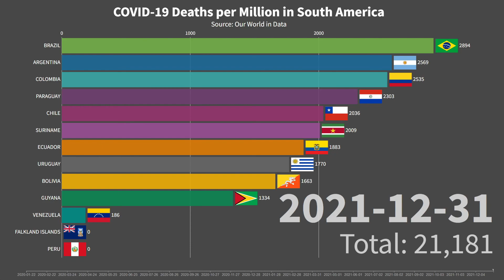COVID-19 DEATHS per MILLION 2020 - 2021 in South America | VICTIMS of 2 YEARS of SARS-CoV2 PANDEMIC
UPDATE: There was an error in this graph with the Peru data, the correct version is

The graph of deaths per million people makes it possible to compare different countries on the basis of the same criterion, in this case the number of deaths per million people in the population. Here you can see the situation of deaths per million from covid in North America from the first months of 2020 to 31 december 2021.
In this graph you can see the situation of total deaths  from covid in South America from the first months of 2020 to 31 december 2021.
In particular  we can see how in the case of deaths per million the trend is different from total deaths. This is because here the number of victims per million inhabitants is shown and therefore, not having absolute numbers, the various countries can be compared with the same parameter. For example we see that in Brazil at the end of the two years of the pandemic there were almost 2900 deaths for every million people, while in Venezuela "only" 186.

COVID-19 Total Deaths 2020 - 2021 in South America | VICTIMS of 2 YEARS of SARS-CoV2 PANDEMIC